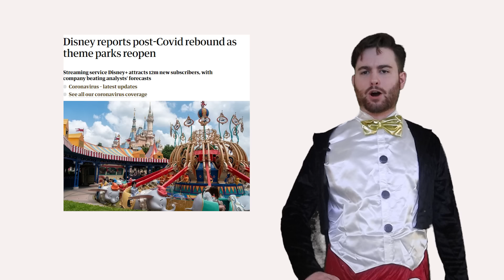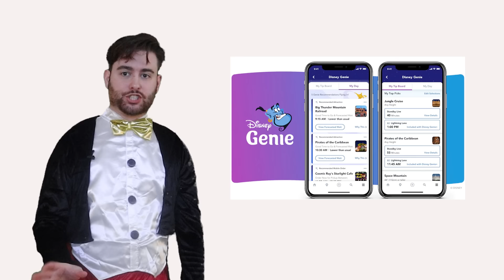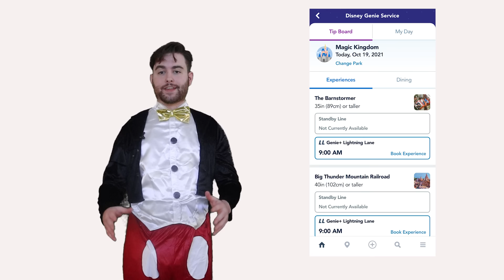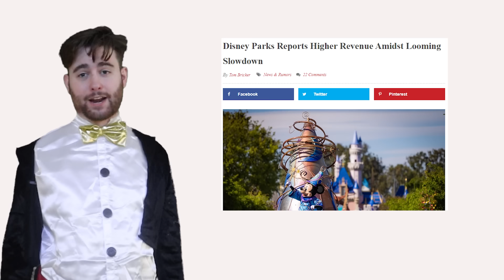Why Disney World kinda SUCKS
Want an EXTRA tugg? for videos that YouTube won’t let me post (and a bunch of other cool stuff)

Photo used at 3:09 owned by Zoë Dodson! @zg_dodson on instagram